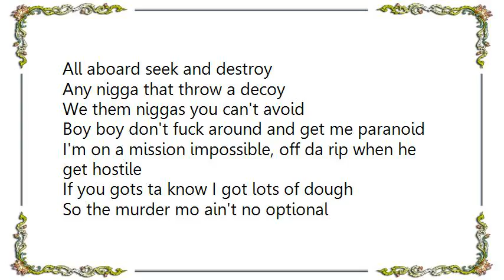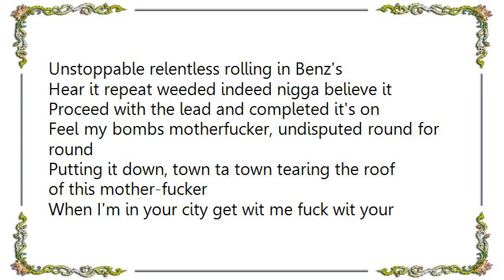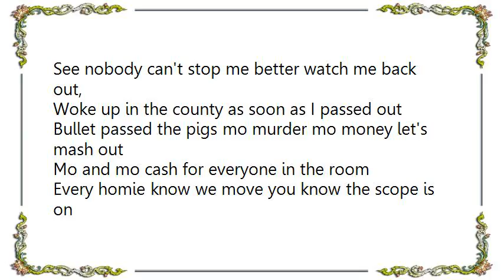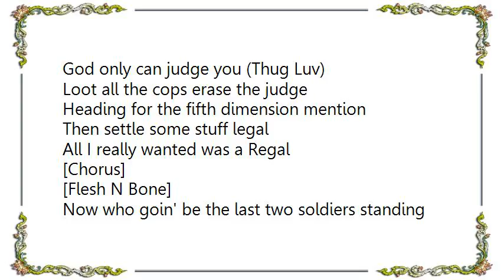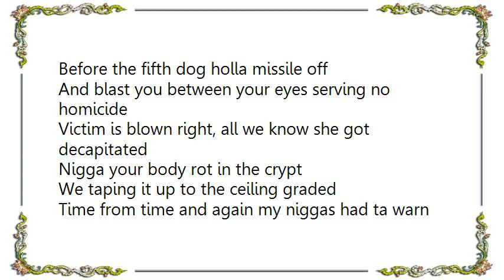Bone Thugs-N-Harmony - Souljahs Marching Lyrics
[Lyrics Bone Thugs-N-Harmony - Souljahs Marching]
[Chorus]
The souljahs marching on prepared for war

[Layzie Bone]
The cycle continues look what I've been through
Chapter 5 from the Book of Thugs
Nineteen Ninety Nine two thousand
New millennium marching forward
All aboard seek and destroy
Any nigga that throw a decoy
We them niggas you can't avoid
Boy boy don't fuck around and get me paranoid
I'm on a mission impossible, off da rip when he get hostile
If you gots ta know I got lots of dough
So the murder mo ain't no optional
Unstoppable relentless rolling in Benz's
Hear it repeat weeded indeed nigga believe it
Proceed with the lead and completed it's on
Feel my bombs motherfucker, undisputed round for round
Putting it down, town ta town tearing the roof of this mother-fucker
When I'm in your city get wit me fuck wit your nigga
When I'm in Maui hoes around me still come fuck with your niggas
But if you ain't talking about no money
Nigga you really ain't talking no sense
Out of line with out a dime,
Motherfucker you got me ready
It ain't no honor amongst thieves
Won't waste my time smoking weed
With all these petty conversations
So I avoid the player hation

[Chorus]

[Bizzy Bone]
Still, got the gun on Frankie Sosa
Fully automatic four mathematics original souljahs
See nobody can't stop me better watch me back out,
Woke up in the county as soon as I passed out
Bullet passed the pigs mo murder mo money let's mash out
Mo and mo cash for everyone in the room
Every homie know we move you know the scope is on
Come in and snooze who feeling my music true that
Cause if I was in there
I would of been looting like the rest ah y'all knew that (Bone Thug)
Know we knew that in your conscience,
You ain't nothing but a mobster
You can't be budged
God only can judge you (Thug Luv)
Loot all the cops erase the judge
Heading for the fifth dimension mention
Then settle some stuff legal
All I really wanted was a Regal

[Chorus]

[Flesh N Bone]
Now who goin' be the last two soldiers standing
Doing back ta back holding the cannons
Another episode of my bloodish
On hit with ah low blow
Just a thugging ass nigga
That's ready ta get some sense
I sorta like Billy The Kid
Mixed like a leather show no mercy
Filthy gonna kick in explicit some material too deadly
So prepare the description advisory
If you rise get ready fuck with me steady
Everyday all day daily haters wanna come try fade me
Unleash the gauge release bush
Trying ta feel it the wrath of the whirlwind
Swear you'll wake up fast motherfucker
Before the fifth dog holla missile off
And blast you between your eyes serving no homicide
Victim is blown right, all we know she got decapitated
Nigga your body rot in the crypt
We taping it up to the ceiling graded
Time from time and again my niggas had ta warn
All you enemies of mine I'm coming ta storm
My niggas be storming through with army and fatigues
Feel the grief artillery nigga them prophets
To the apostle living a revelation set off the revolution
Nigga the desperado, you niggas can't fuck with the fifth dog killer
Now haters die die die die

[Chorus: Repeats]